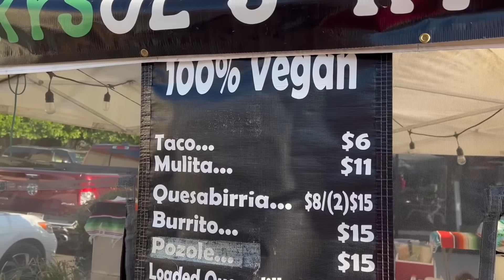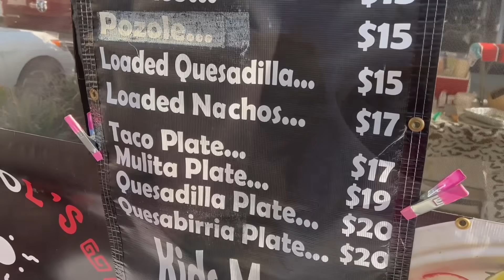$50 CASH PRIZE BURRITO EATING CONTEST at @LovelyMimi Meet and Greet